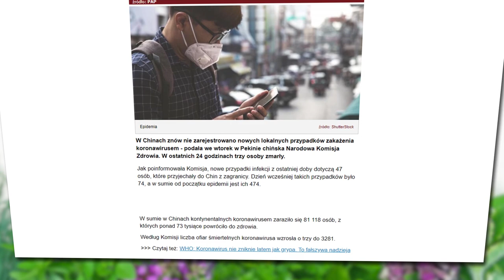Koronawirus☣Pulmobonisan i Pectobonisol z korzeniem lukrecji🌿Ziołolecznictwo w obliczu koronawirusa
Korzeń lukrecji w walce z koronawirusem.

Krajem, który najlepiej dotychczas poradził sobie z ☣ epidemią koronawirusa są 🇨🇳 Chiny. Stało się to dzięki połączeniu medycyny 👨‍🏫 akademickiej i 👩‍🔬 naturalnej. Głównym surowcem używanym i rekomendowanym przez służby 🚑 medyczne w Chinach jest korzeń 🌿 lukrecji.

Stosujemy go także w naszym Centrum 🏥 Ziołolecznictwa już od kilkudziesięciu lat. Jest składnikiem mieszanki 🌿 ziołowej Pulmobonisan i kropli Pectobonisol.

W przypadku 😷 zagrożenia infekcją i wystąpienia choroby układu oddechowego - zalecamy łączenie obu preparatów.

✅ Dawkowanie przebiega następująco: do naparu z 1 saszetki Pulmobonisanu dodaje się 2 łyżeczki Pectobonisolu.
W razie choroby - dawkę można zwiększyć dwu lub trzykrotnie.